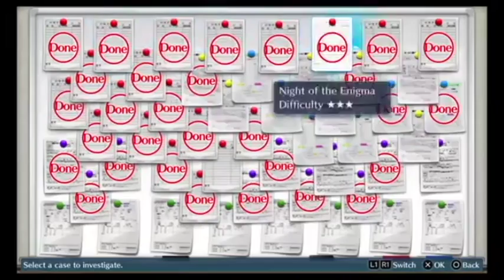7 Deadly sins Digimon Story Cyber Sleuth Part 5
Doing the 7 Deadly sins DlC for  Digimon Story Cyber Sleuth

GameTag-Mello0701

PSN-Blackstar0701